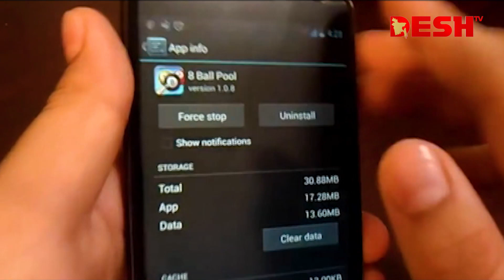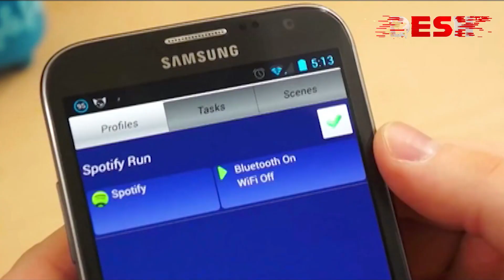মোবাইলের কর্মক্ষমতা কমে যাওয়ার জন্য কী ফেসবুক দায়ী ? | সুরঞ্জনা | Facebook | Desh TV Lifestyle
»» About DeshTV

»» Office Address:
42, Shaheed Sangbadik Selina Parveen Sarak, Malibag 1217 Dhaka, Dhaka Division, Bangladesh